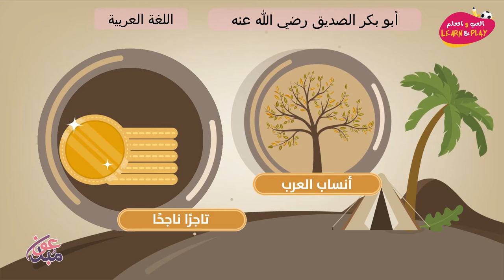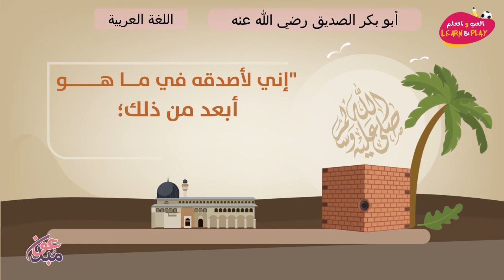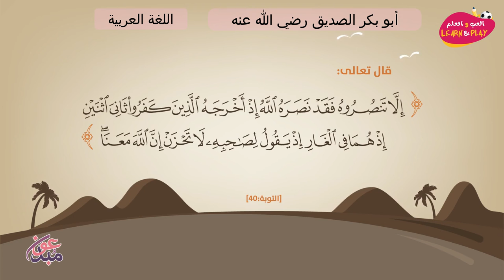أبو بكر الصديق رضي الله عنه